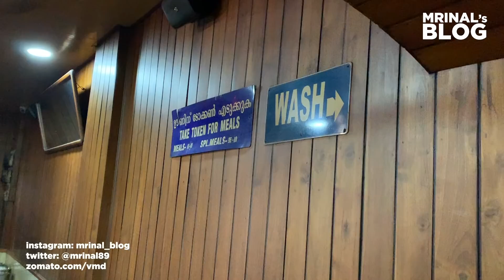Three places from Thrissur